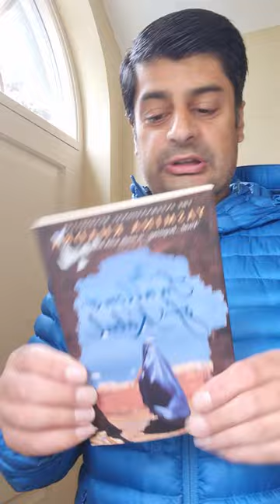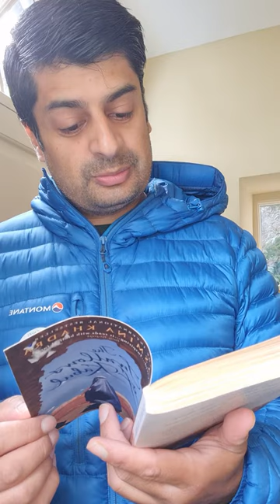Book review. The Swallows of Kabul by Yasmina Khadra